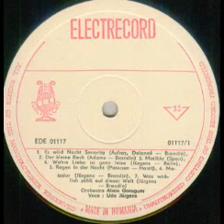Udo Jurgens-Matador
Lyrics by Walter Brandin
Alain Goraguer Orchestra
Licensed form Montana Munchen